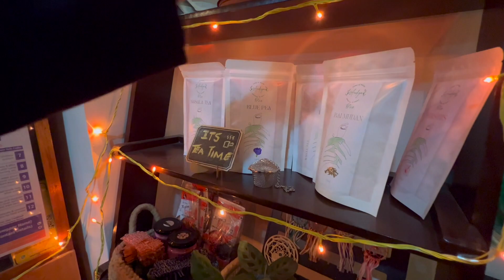Mini Reunion in Kalimpong | Friends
Here’s a mini reunion vlog with Zenden’s childhood friends ( Best friends ); meeting after so many years in Kalimpong where we all did our schooling together.